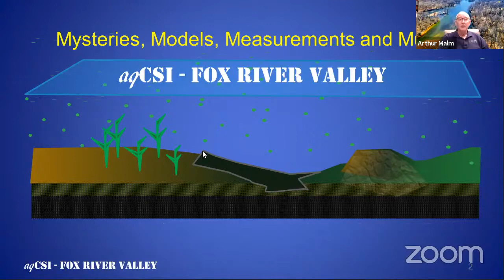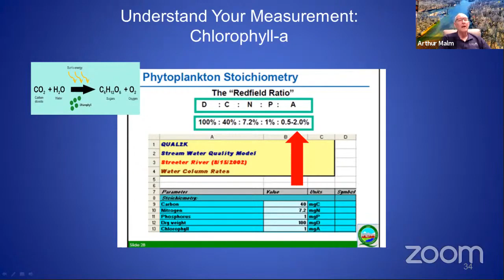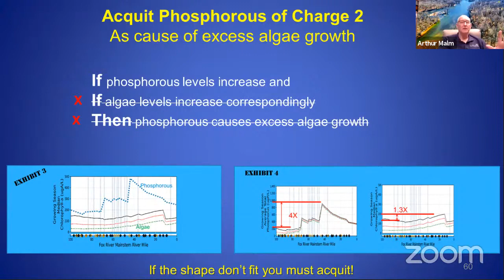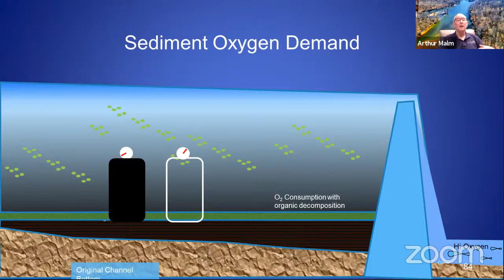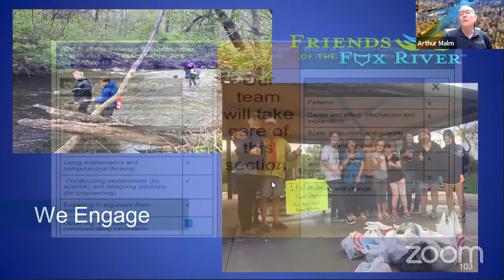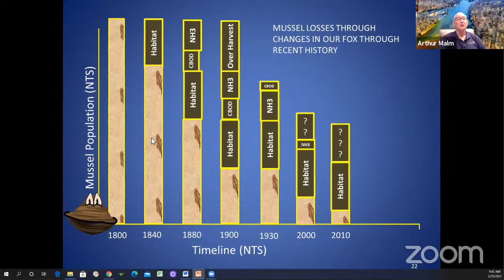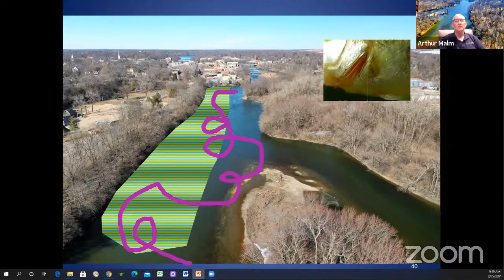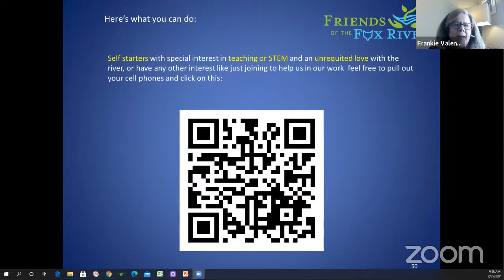“Mysteries, Models, Measurement & Mussels” Art Malm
About the Presentation: Art will be presenting an ambitious high school/college level zoomtrial with new water quality information, the first of its kind, about our Fox River.  His presentation titled “Mystery, Models, Measurements and Mussels” will be in two parts.

 “Sestonic v. Benthic” will be the first of this special two part aqCSI Fox River Valley(R) episode. Phosphorous is at trial in the venue of scientific and public opinion and the defense holds some surprising new evidence that will change peoples’ minds.

“The Case of the Missing Poison” will play in the second half. “Missing Poison” is from the viewpoint of a young detective looking into an old cold case, an unsolved mystery, involving the disappearance of entire families from our Fox.

About the Presenter: Art is a native of Lombard, IL and a 45 year resident of Elgin with his wife Cathy. He is a graduate of the Cornell University College of Civil and Environmental Engineering. Art has made water pollution control and public water supply his profession for five decades. His experience includes the design, construction and operation of public water supplies as well as industrial and municipal water pollution control plants. He has worked with Engineers Without Borders on solar power, water and sanitation projects in eastern tropical Guatemala. Art currently serves on the Boards of Directors for The Friends of the Fox River and The Fox River Study Group. He is a former trustee of the Fox River Water Reclamation District and is a registered Professional Engineer in the State of Illinois.